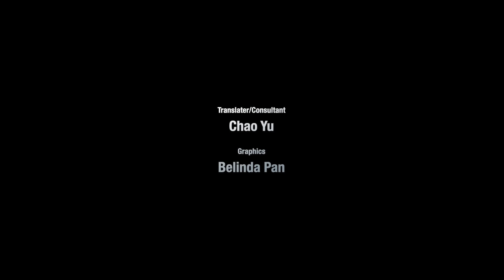（中文字幕）America's Fate| Simone Gao and Sec.Pompeo | Olympics| Wuhan Lab|Zooming In China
Should China be allowed to hold the Olympics? What’s the origin of the CovidOrigin? Are Silicon Valley and Wall Street awakened to the China threat? Will America follow the steps of the Roman Empire? SimoneGao had a comprehensive interview with former Secretary of State MikePompeo.

Zooming In China is an in-depth, investigative program produced and hosted by the award-winning journalist, Simone Gao. The program focuses on China and US-China relations. It is known for never shunning tough, controversial issues or complex stories. Exclusive interviews and reports from China, insight from top experts on the U.S. and China, good storytelling, and engaging visual presentations make Zooming In one of a kind.

This channel features three types of programs: a monthly documentary on China, called Movies; Simone’s in-depth interviews with China experts, called Chat; and Simone’s own analysis, called Tea Time. The latter two formats are produced every week.
Simone is also on various other social media platforms.